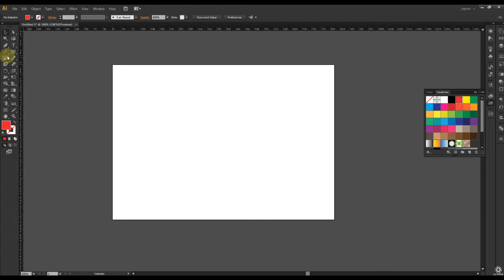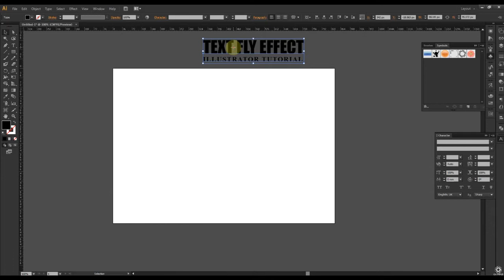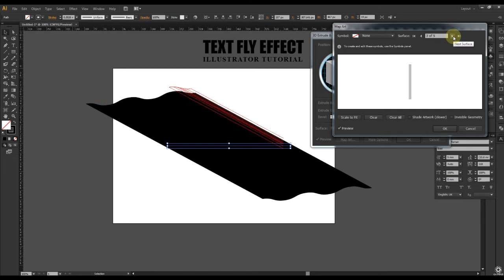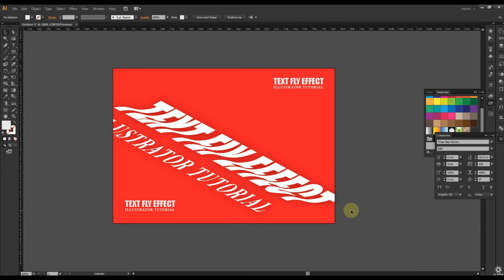Create a flying text effect | Text fly effect | illustrator tutorial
► Please follow our official channel and Contact to order design services (if any):
Hotline: (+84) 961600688 Ms. Lan